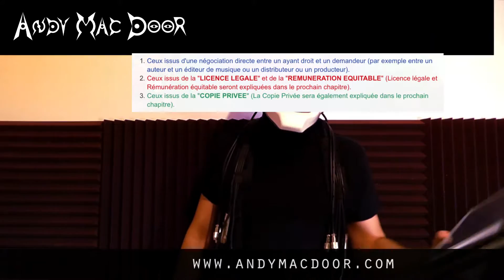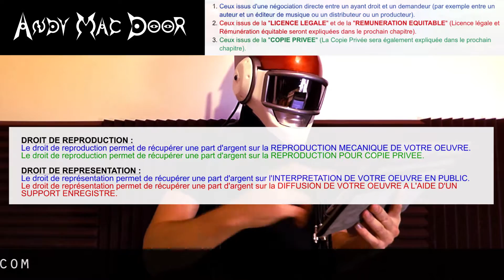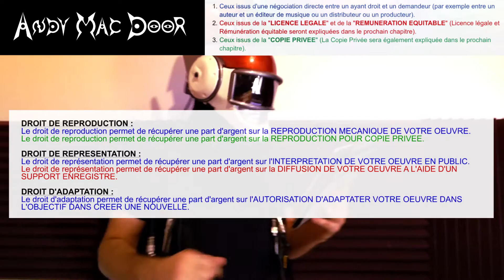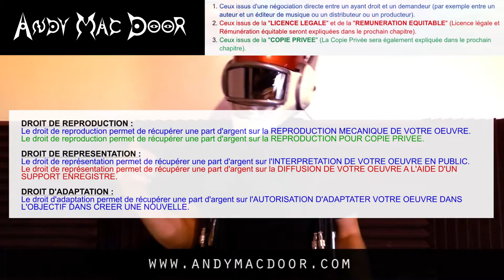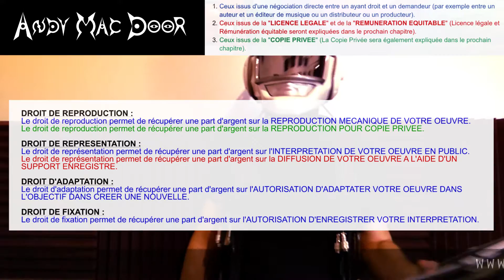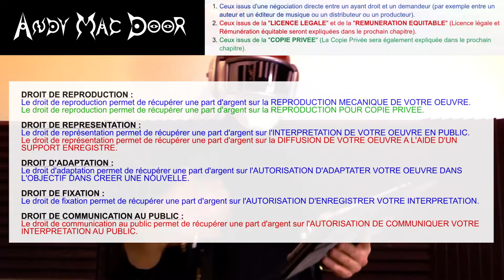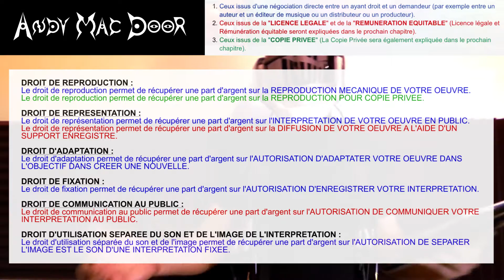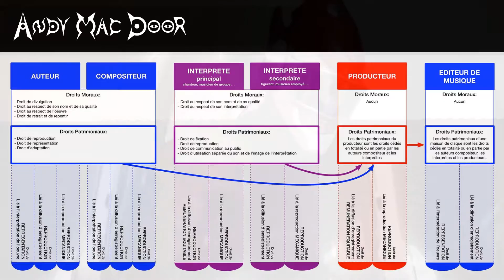SPRD 2 - Quels types de revenus puis-je réclamer en fonctions de mes droits patrimoniaux ?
Faites un don pour m'encourager à continuer mon travail !
Vous n'imaginez pas combien un petit geste spontané apporte en réconfort et soutien !

BON PLAN :
Au cas ou cela vous intéresse, si vous souhaitez vendre votre musique sur les plateformes de vente comme itunes, amazon, beatport etc...  et les plateformes de streaming comme deezzer, spotify etc... Vous pouvez obtenir 20% de réduction sur tous les services du distributeur Imusician, que j'ai testé et considère comme le meilleur distributeur digital de musique.